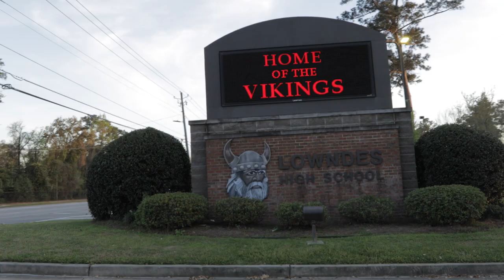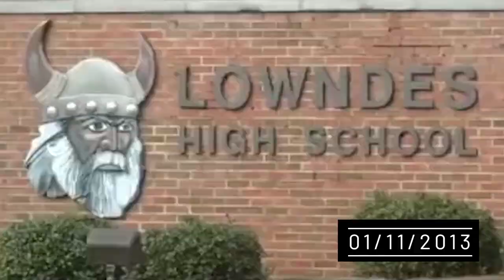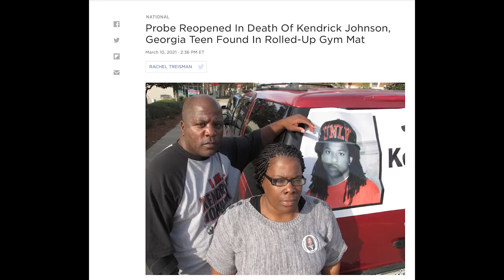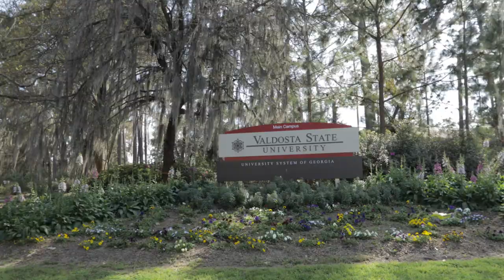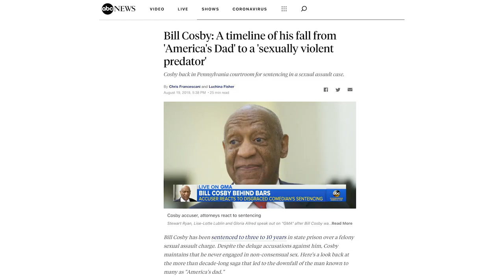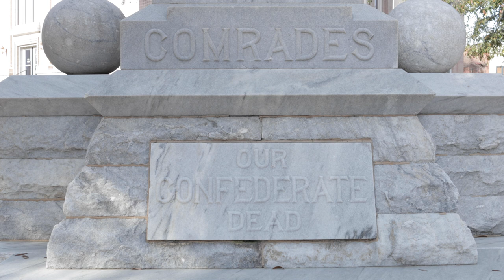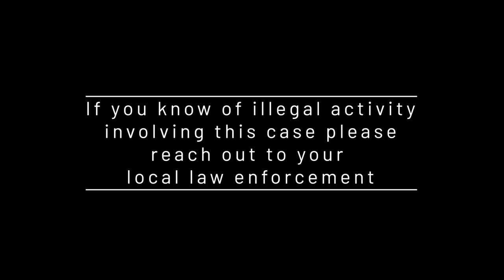Ashes to Ash:The Investigation of Kendrick Johnson True Crime Series S3: Ep 1 Back to the Beginning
This is the first episode of Season 3 of Ashes to Ash TV: "The Investigation of Kendrick Johnson" -True Crime Series.

Join the Ashes to Ash team as they look into the death of Kendrick Johnson. On January 11, 2013, the body of 17-year-old Kendrick Johnson was discovered inside a vertical wrestling mat in the gym of Lowndes High School in Valdosta, GA.

A preliminary investigation and autopsy concluded that his demise was accidental, but was it? The Ashes to Ash team combines forces with Kendrick's family, friends, and peers to find out the truth behind this suspicious "accident." and investigate in real-time, the re-opening of Kendrick's case.

Come with us as we uncover the police reports, police interview tapes, interviews with those involved, the 911 calls, as we dissect everything that had occurred.

Join us as we fight alongside the community and family, to help pave a stronger future. We may not be able to fix what has happened, but we will fight to be part of the solution. If you know of illegal activity involving this case, we recommend you reach out to your local law enforcement agency.

SOCIALS: Instagram/Twitter: @Ashes To Ash TV​
FaceBook: Ashes to Ash True Crime

Title Music - "Bones" - By: @8Graves